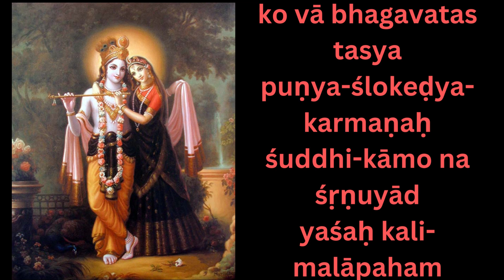श्रीमद भगवतम - स्कन्द 1/chapter 1/श्लोक 16|| SB1.1.16